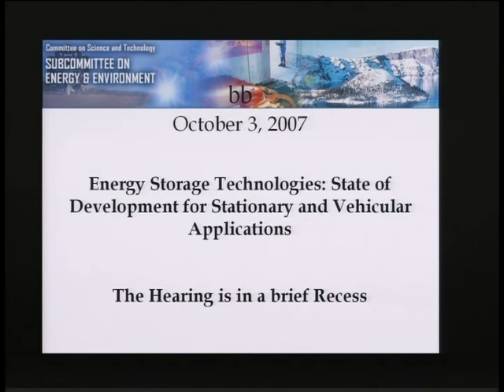Energy Storage Technologies: State of Development for Stationary and Vehicular Apps (Part 2 of 3)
Energy Storage Technologies: State of Development for Stationary and Vehicular Apps (Part 2 of 3) - mars-4:hrs04SCI2318_071003.2 - Rayburn 2318 - Committee on Science, Space, and Technology - 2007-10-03 - On Wednesday, October 3, 2007 the Subcommittee on Energy and Environment of the Committee on Science and Technology will hold a hearing to receive testimony on the state of developing competitive energy storage systems for both stationary and vehicular applications and the role for the Department of Energy's (DOE) research and development programs in supporting the development of these systems. There are significant economic and environmental benefits for improving the nation's energy storage capability. Broad deployment of energy storage technologies can help to improve the operational efficiency and reliability of our electricity delivery system, and allow for more diversified electricity sources and vehicle models that utilize less conventional liquid fuel, have lower emissions, and address concerns about global climate change. However, there is concern that the U.S. is falling behind in the race to develop and manufacture a wide range of energy storage technologies, and a significant effort is underway to build up a domestic energy storage industry for both stationary and vehicular applications. The Subcommittee will hear testimony from two panels of witnesses. The first panel will focus primarily on stationary energy storage technologies, and the second panel will emphasize the state of storage technologies for applications in vehicles. The first panel will be comprised of representatives from the Department of Energy, the Electricity Storage Association, an electric utility, and the Electric Power Research Institute. The second panel will consist of representatives from the automobile and battery manufacturing industries, as well as a second electric utility witness who can speak to the potential for integrating the electricity and vehicles sectors.